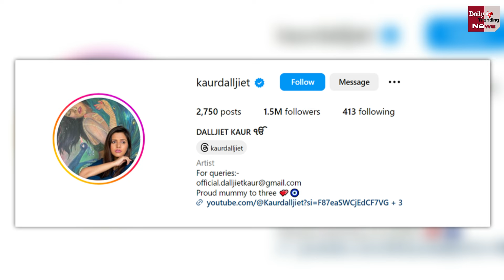Dalljiet-Nikhil Divorce : Dalljiet Kaur BREAKS Silence On Her Divorce Rumours With Nikhil Patel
EDITOR ► POP